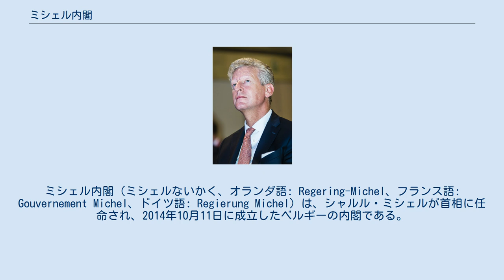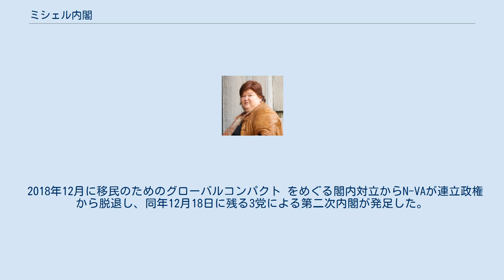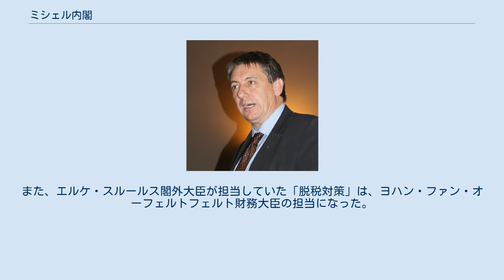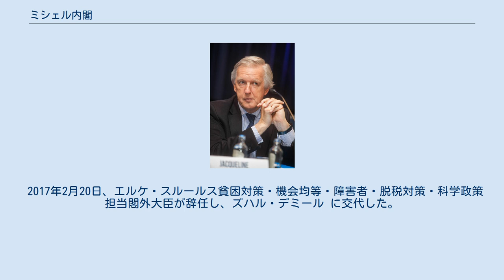ミシェル内閣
シャルル・ミシェル
ミシェル内閣（ミシェルないかく、オランダ語: Regering-Michel、フランス語: Gouvernement Michel、ドイツ語: Regierung Michel）は、シャルル・ミシェルが首相に任命され、2014年10月11日に成立したベルギーの内閣である。
 青地に黄色の十字が描かれたスウェーデンの国旗 改革運動（MR）、新フラームス同盟（N-VA）、キリスト教民主フラームス（CD&V）およびフラームス自由民主（Open Vld）による中道右派連立政権である。
MRおよびOpen Vldのシンボルカラーである青、N-VAの黄色、そしてCD&Vのシンボルである十字にちなみ、「スウェーデン連立」と呼ばれる。
 2014年5月25日に実施された下院選挙後、連立協議が行われ、10月7日に上記4党が連立政権樹立に合意。
その後、10月11日にフィリップ国王立ち会いの下で就任宣誓式が行われ、新内閣が正式に発足した。
2010年の前回選挙後は政権発足までに約540日を要したが、今回は約140日での政権発足となった。
 ミシェル首相は当時38歳で、ベルギー史上最年少での首相就任となった。
また、連立を組む4党のうち、ミシェル首相が党首を務めるMRのみが南部フランス語圏（ワロン地域）の政党で、他の3党は北部オランダ語圏（フランデレン地域）の政党である。
このうち、北部の分離独立を掲げ、先の下院選挙で第一党となったN-VAは初めての政権参加となった。
 2018年12月に移民のためのグローバルコンパクト をめぐる閣内対立からN-VAが連立政権から脱退し、同年12月18日に残る3党による第二次内閣が発足した。
 2019年7月2日にミシェル首相が同年12月からの欧州理事会議長に選出されたため、10月27日に首相を辞任し、ソフィー・ウィルメス内閣が発足した。
 ミシェル内閣は以下の14人の大臣および4人の閣外大臣により構成される。
 2015年5月21日、N-VA所属の大臣についての担当業務の変更があり、ヤン・ヤンボン副首相が担当していた「大都市」はエルケ・スルールス閣外大臣の担当になった。
また、エルケ・スルールス閣外大臣が担当していた「脱税対策」は、ヨハン・ファン・オーフェルトフェルト財務大臣の担当になった。
 2015年9月21日、エルヴェ・ジャマール予算大臣が、リエージュ州知事になるためソフィー・ウィルメスに交代した。
 2016年3月22のブリュッセルでの連続テロ事件を受け、ジャクリーヌ・ガラン運輸大臣は、事件発生前にブリュッセル空港のセキュリティーに関する報告書を受けていたと報じられたことを受けて4月15日に辞任し、フランソワ・ベロー に交代した。
 2016年4月29日、バルト・トムレイン（ソーシャルダンピング対策・プライバシー保護・北海担当閣外大臣）が辞任し、フィリップ・デ・バッカー に交代した。
 2017年2月20日、エルケ・スルールス貧困対策・機会均等・障害者・脱税対策・科学政策担当閣外大臣が辞任し、ズハル・デミール に交代した。
 2017年7月26日、ウィリー・ボルシュ中産階級・自営業・中小企業・農業・社会統合大臣が、ワロン政府の首相に任命されたため辞任し、デニス・デュカルメ に交代した。
 2018年11月12日、ステーフェン・ファンデプット国防大臣がハッセルト市長になるため辞任し、サンダー・ルーンズ に交代した。